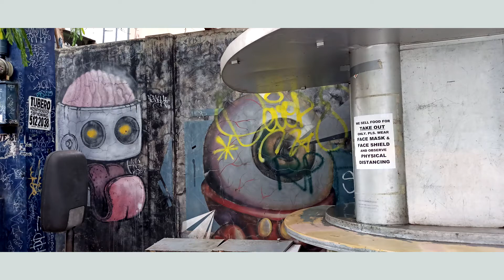Graffiti on a wall along Guijo St., Makati, Metro Manila, Philippines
I stopped by Guijo Street in Makati last October 23, 2021 to pick up some takeout and spotted this cool wall of graffiti. I used my cheap realme 6 phone to shoot this footage as I knew I wouldn't have time to come back to this neighborhood with my real camera anytime soon to shoot this properly, what with this pandemic and all.